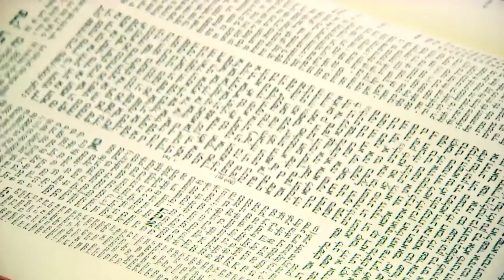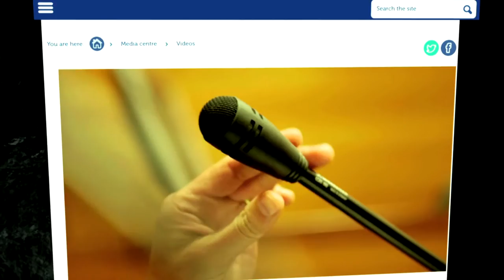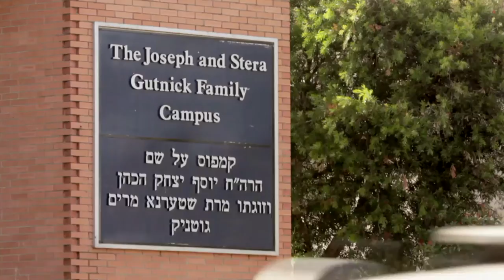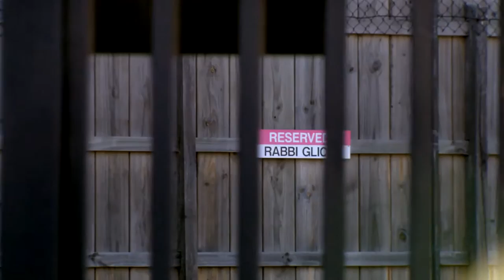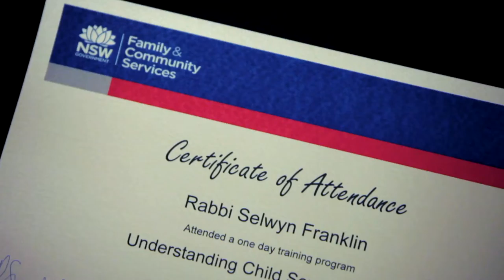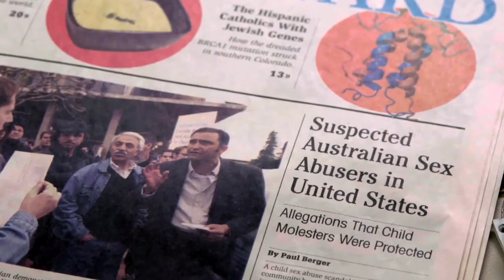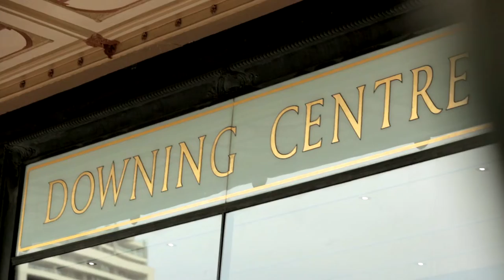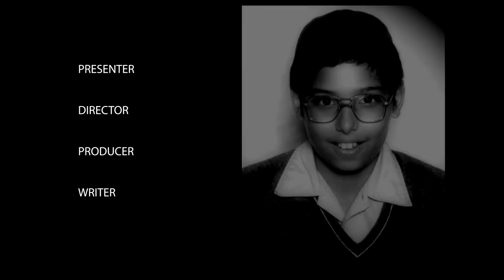Decades of Cover-ups in the Jewish Community: Abuse Scandal Fallout | ENDEVR Documentary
This is the dramatic follow up to the Walkley Award winning Code of Silence - watch

Breaking the Silence follows the journey of Manny Waks who was, until recently, the only survivor of child sexual abuse within Melbourne’s Orthodox Jewish community to speak publicly.

Breaking the Silence begins with Manny Waks as he gives evidence at the Royal Commission into Institutional Responses to Child Sex Abuse, during which two ultra-Orthodox Jewish institutions are accused of covering-up and protecting perpetrators in the 1980s and 90s.

Over two explosive weeks inside Melbourne’s County Court, viewers will witness, for the first time, those rabbis and officials accused of the cover-ups take the stand and be grilled. For the first time, it is also revealed that Manny was not the only member of the family who was abused; Manny’s father Zephaniah Waks reveals two other sons were abused by a Yeshivah Centre teacher, David Kramer in the 1990’s. He had tried to have the abuse handled by community leaders but was subject to an ancient code of silence that forbids Jews from speaking about the allegations involving other Jews, to the police.

The result was that Zephaniah and his wife were virtually excommunicated and feeling isolated, they decided to relocate to Israel. Now his other son Yanky agrees to speak on camera for the first time.

After the hearings, Manny travels to the United States to confront one of the two men who he claims abused him. The film’s climax follows Manny to Los Angeles, where he meets a convicted pedophile who was given a suspended sentence for abusing AVB in Sydney in the 1980s. It’s a powerful moment between victim and abuser that delivers an unexpected conclusion.

Will Manny’s confrontation with the man he claims abused him give him peace of mind? And will his meeting with the convicted pedophile give him a crucial sense of resolution?